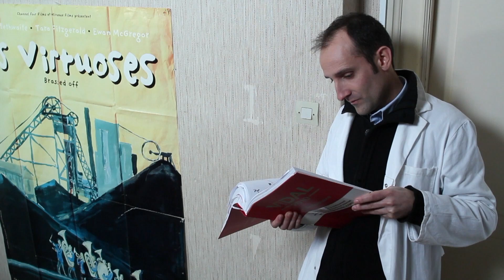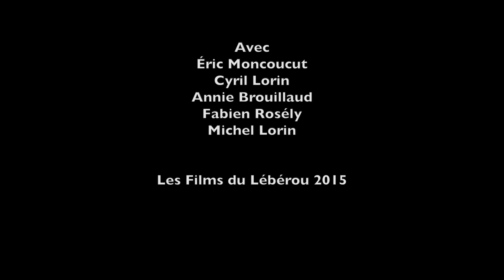M Martin revient toujours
Plusieurs lundis se sont écoulés depuis l'arrivée du Doc.